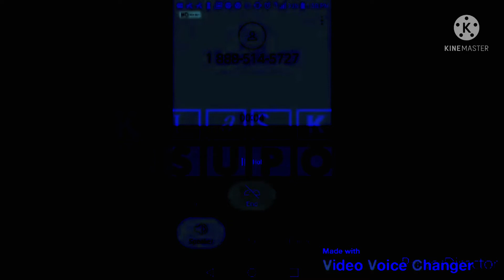Klasky Csupo Vocoded with Creepy phone calling Part 2 in Cold Major